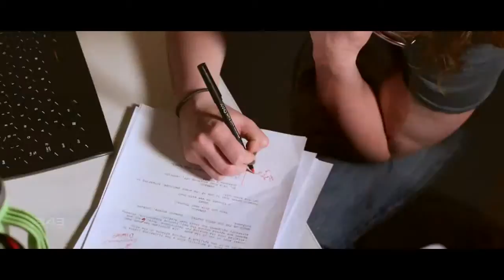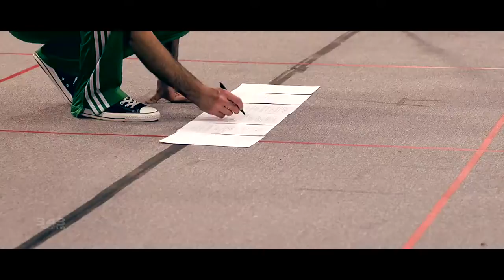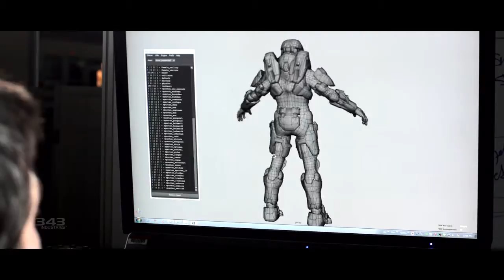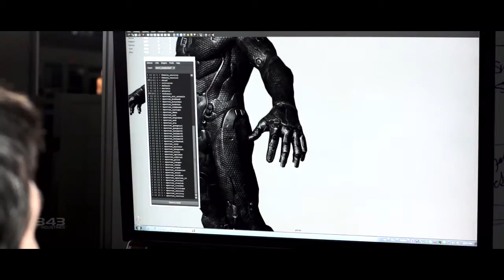Exclusive Halo 4 Behind The Scenes [HD]